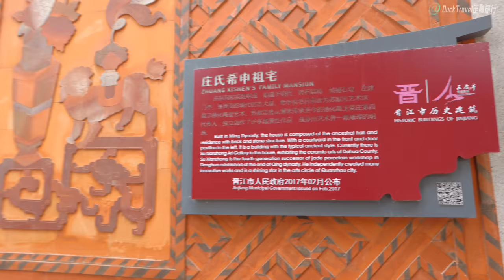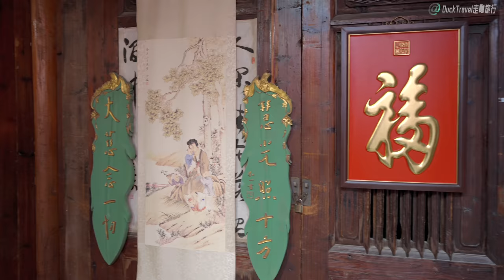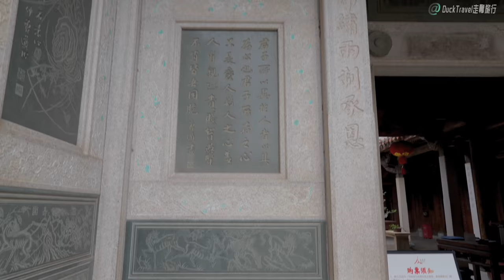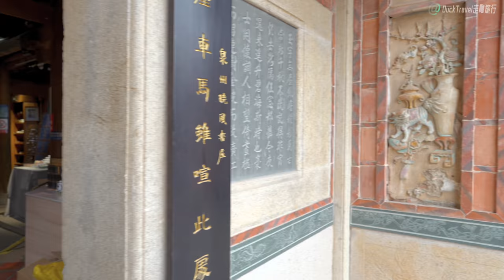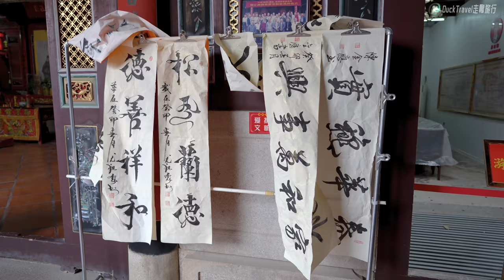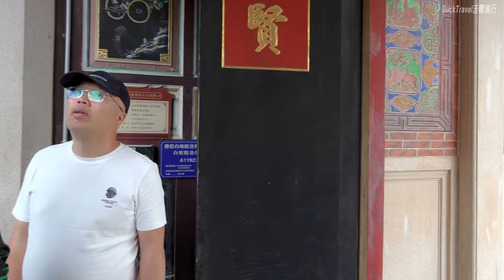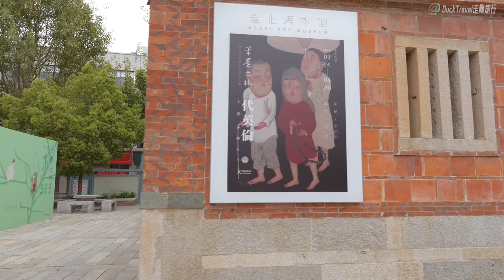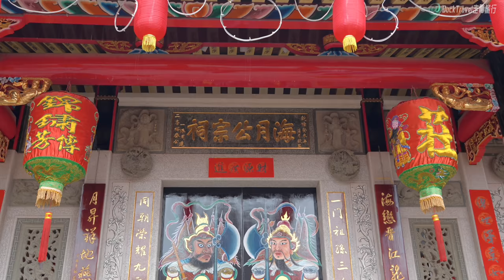Jinjiang, Fujian🇨🇳 Charming Red Brick Buildings in Southern China (4K HDR)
Jinjiang City (晋江市), located in Quanzhou, Fujian Province (福建省泉州市), is a vibrant county-level city with a rich cultural and economic landscape. It's situated in the southeastern part of Fujian, along the south bank of the Jin River, and boasts a population of approximately 1.98 million as of 2010. Jinjiang is renowned for its significant industrial base, particularly in the clothing and footwear sectors, attracting many migrant workers from across China.

The city is also famous for its diaspora, with many Jinjiang natives having migrated to Southeast Asia, Taiwan, the Philippines, Malaysia, Singapore, and beyond in the late 19th century, seeking better opportunities. This migration has led to a strong overseas community with deep ties back to Jinjiang, contributing to its development through donations and investments.

Culturally, Jinjiang is home to the unique Cao'an Temple, the only extant Manichean temple in China, reflecting the city's diverse religious heritage. The local dialect is a variant of the Quanzhou dialect of Hokkien, which is intelligible to speakers of other Hokkien dialects in Southeast Asia and among the Chinese diaspora.

Economically, Jinjiang stands out for its thriving private sector, consistently ranking as the county with the highest GDP in Fujian for over 15 years. The city's success is partly due to its focus on innovation and global expansion, with many local firms encouraged to engage in IPOs and seek listings on international stock exchanges.

Transportation in Jinjiang is well-developed, with the Quanzhou Jinjiang International Airport and a high-speed railway station facilitating domestic and international travel. This infrastructure supports Jinjiang's economic growth and integration into global markets.

Jinjiang's story is one of traditional roots merging with modern development, showcasing a community that values its cultural heritage while embracing the opportunities of globalization.

📍Today's Attractions
Jinjiang Wudian City Traditional Street District (晋江五店市传统街区)

🎬Timestamp
00:00 Champion Street (冠军街)
07:52 Black Door (黑门)
17:50 Zhuang Family Temple (庄氏家庙)
31:31 Taibao Cheng Lane (太保巷)
33:58 Houtang Lane (后塘巷)
37:08 Traditional Opera (传统戏曲)
38:58 Buzheng Ya Lane (不正衙巷)
44:00 Children's show (儿童表演)
49:30 Jinshi Road (进士路)
54:30 Big Mouth Lane (大嘴巷)
56:50 Square (广场)